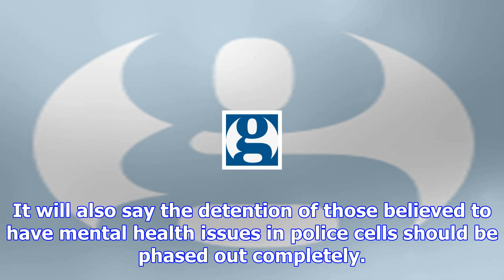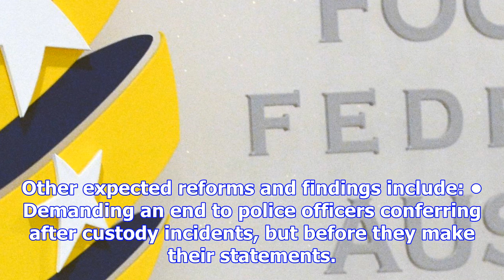England and wales police custody deaths report out after 15-month delay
A long-awaited report into deaths in police custody in England and Wales is due to be published afte...